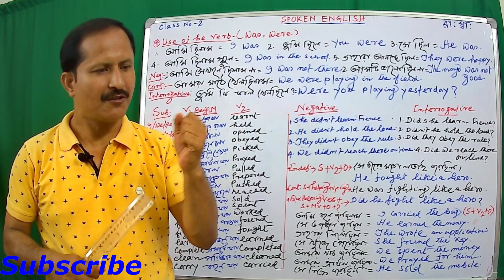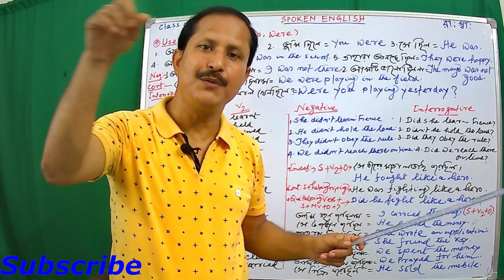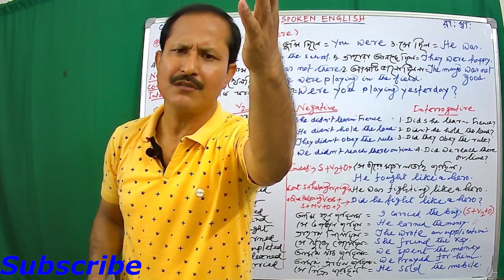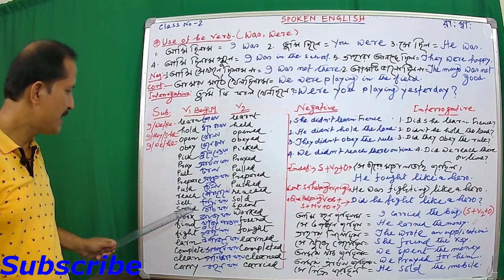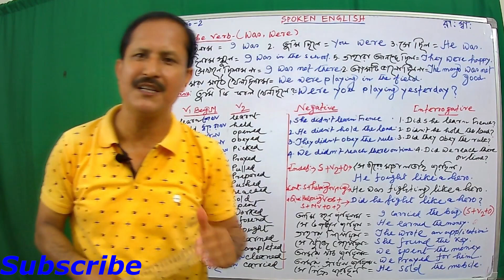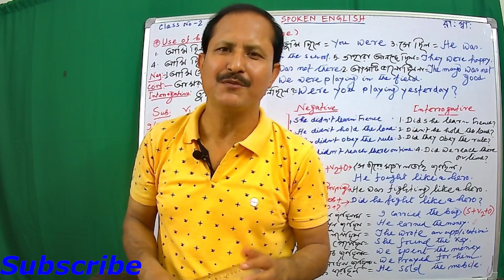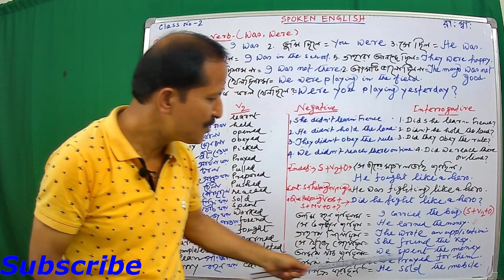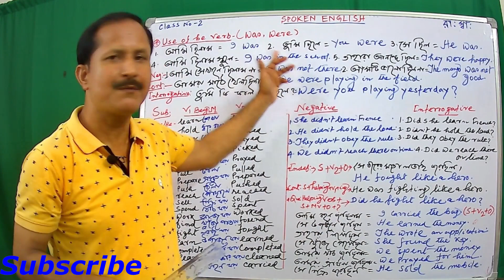Spoken English Class no 2|Learn how to speak in English |English speaking practice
This class is much awaited and most exciting . Today I am very happy for providing this SPOKEN ENGLISH CLASS . Many students requested  me several times  for uploading  such kind of videos .This class will very much helpful  for all kinds learners who want to speak in English  fluently , smoothly and smartly . In this class I have discussed how school, college, university goer students , employees, businessmen, others who want to speak in English having least amount of vocabulary and grammar knowledge . You must practice regularly , I assure  you will definitely able to speak in English perfectly.

Preposition || definition| types of preposition| use of on, of , for, by, with, to, at, from, under,
Preposition (part - ii) : types of preposition ,use of at,in, for, on, by, with, of, to, from, about
Interjection , use of little, a little, the little, older, elder, few, a few, the few. error correction